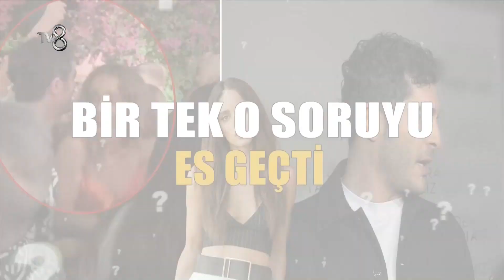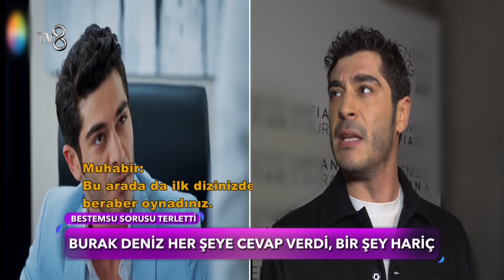Estetiksiz Güzelden Oyuncuları Kızdıracak Sözler | Gazete Magazin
Güzel oyuncu Sinem Ünsal, estetik yaptıran oyuncuları eleştirdi. "Estetikten Mimiğiniz Kalmadı"

10 yıldır sosyal medyada süren macerası ile Gazete Magazin bundan sonra haftasonu TV8'de Ezgi Avcı'nın sunumuyla ekranlarda da olacak.